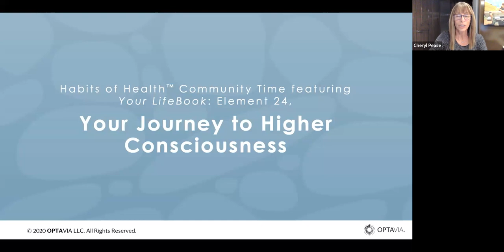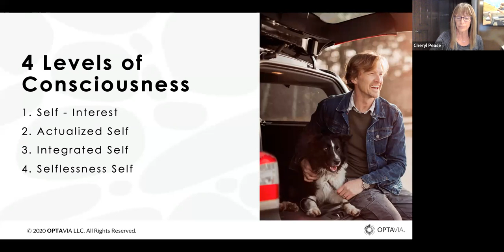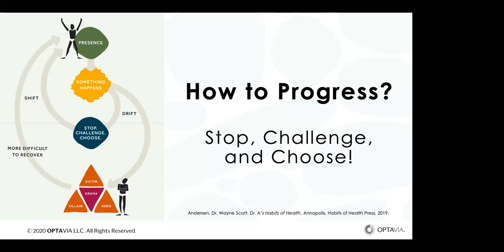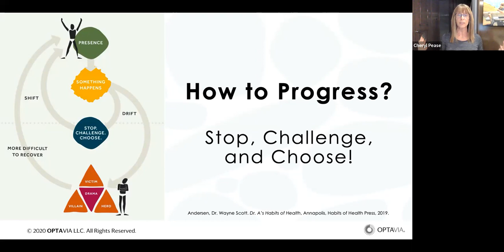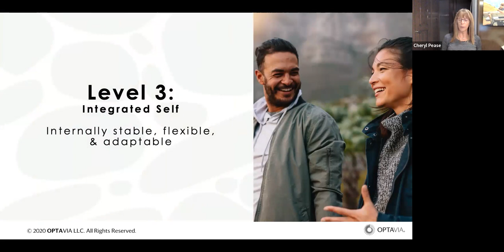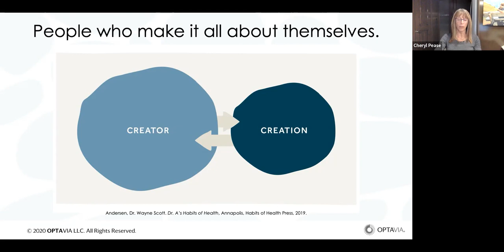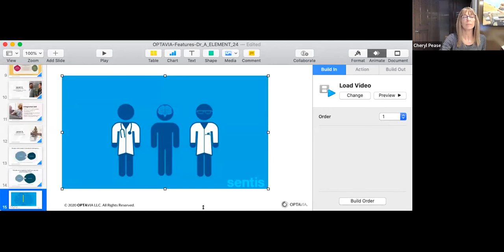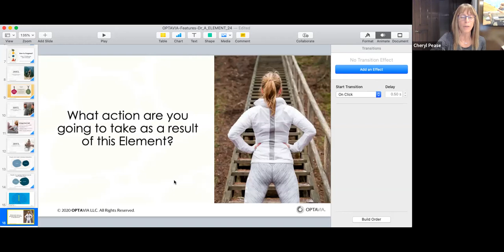Element 24: Your Journey to Higher Consciousness with Cheryl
Tonight we explore the four levels of consciousness and share specific tips and strategies on developing your consciousness - deciding what is truly important.